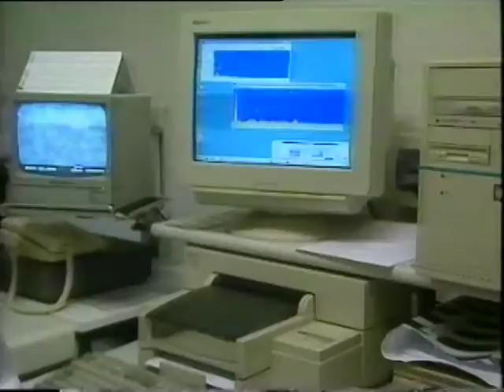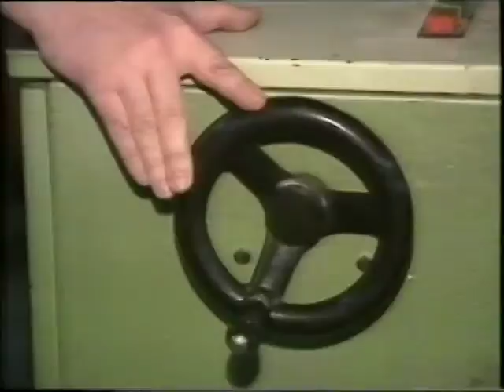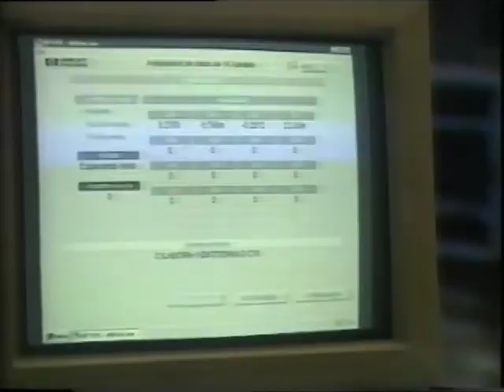Intervención de los Técnicos del IETCC en una accidente en la construcción. TVE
MADRID 13 de Marzo de 2001.En la esquina de la calle Mayor y la calle del Factor (una callejuela estrecha y empinada del Madrid de los Austrias) se llenaban de policías, bomberos, miembros del Samur y de Protección Civil. Se repetían las mismas escenas que inundaron los telediarios el pasado miércoles, cuando un edificio de cuatro plantas de la calle Gaztambide (Argüelles) se desplomó matando a un mendigo e hiriendo a un fontanero que trabajaba en la planta baja.
Desde el exterior, la fachada no presentaba daños. Tampoco la parte posterior del edificio. El inmueble, de finales del siglo XIX, se había derrumbado por dentro: un tercio se había venido abajo, desde la cuarta planta hasta el bajo, al fallar un muro de carga. Los técnicos municipales buscaban ayer las causas concretas del derrumbe. Además, el juez ordenó otro informe de los especialistas del Instituto Torroja, dependiente del Consejo Superior de Investigaciones Científicas (CSIC).